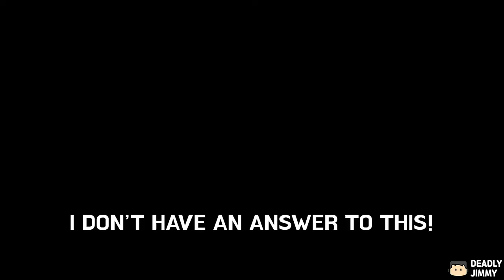How To Become Popular In College. DRAMATICALLY. | The Sims 4 Discover University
In this video of the Sims 4 Discover University gameplay, I teach you guys how to become a popular kid in college.